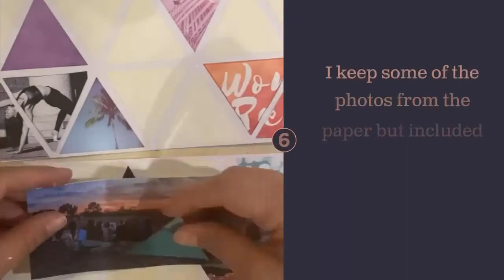Vision Board Tutorial